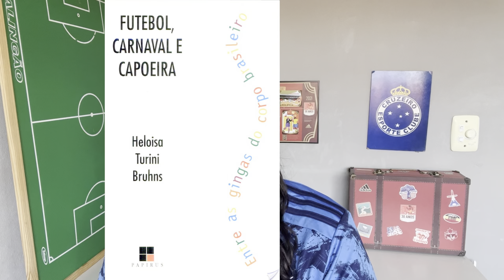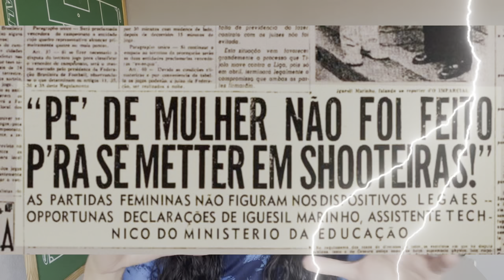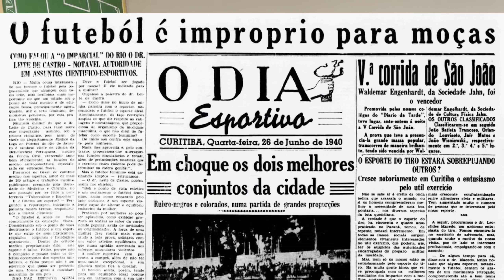DesbravadorasFC - Ep. 02: OS PRIMÓRDIOS DO FUTEBOL FEMININO NO BRASIL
Oiii, que felicidade de ver você por aqui! Meu nome é Fernanda, tenho 25 anos e sou uma entusiasta por futebol. Aqui no meu canal, eu falo muito sobre isso e recentemente decidi fazer uma websérie apenas sobre futebol feminino, que é essa que você está assistindo! Espero que goste.

No episódio de hoje, você vai ouvir sobre os primeiros registros de futebol feminino aqui no Brasil até a proibição que aconteceu em 1941, isso é assunto para o próximo episódio!

Te espero na sexta-feira com o próximo episódio!

Vamos aos créditos! Primeiramente sobre as duas músicas que eu usei de fundo nesse vídeo :)

Para fazer o roteiro desse vídeo, foi exigido muita pesquisa. Depois de ler bastante, eu tirei minhas informações desses sites aqui:

O podcast História FM também me ajudou bastante a ter uma visão muito boa sobre o contexto:

Instagram, tiktok & twitter: @fhcfer :)

✈️ Senhoras e senhores, sejam muito bem-vindos a bordo ✈️

🔎 Acompanhe minhas aventuras no Instagram: @fhcfer 📸✨

🥰 Muito obrigada por compartilhar seu tempo comigo e até a próxima!